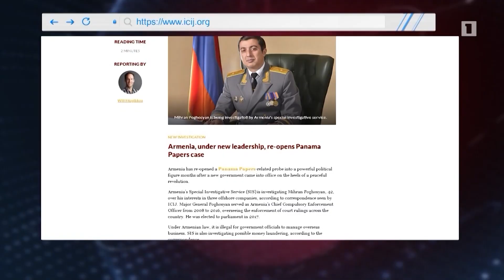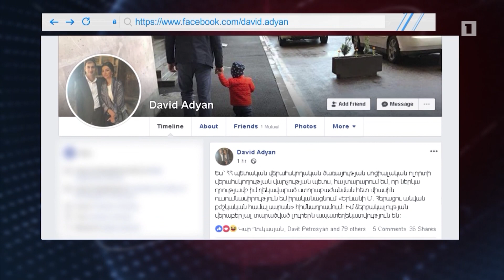Նշվել է սահմանապահ զորքերի օրը